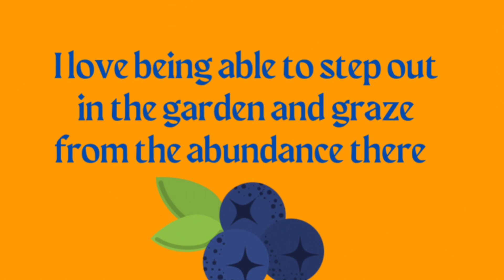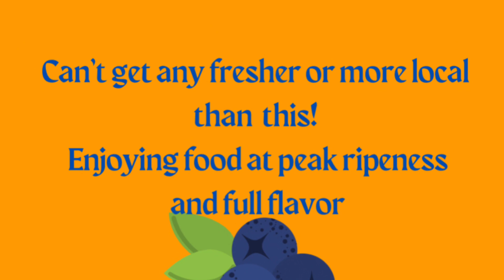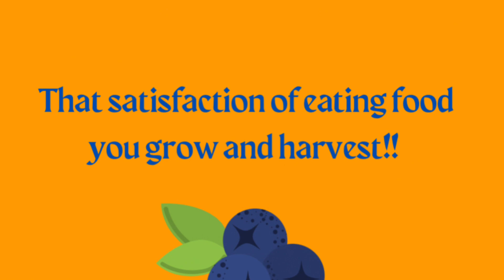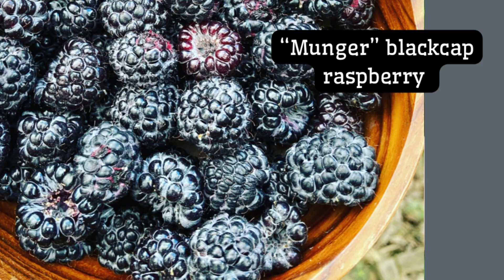Harvests in My Hands: The Diversity of Fruits At Peak Flavor As I Stroll My Permaculture Garden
A friend recently commented that I have a tendency to photograph handfuls of things I'm picking in the garden, so I thought I'd make a compilation of some of the huge diversity of fruits I harvest out of my garden on a regular basis.  Each fruit (including some nuts and mushrooms (the fruiting bodies of the fungi, so I'm not cheating ;) ) are labeled.

I hope this is an inspiring look at the possibility for fruits you can grow and enjoy from your own garden.  I only have 1/4 acre, and yet I can produce abundant, hyper-local harvests of fruit at peak-flavor and nutrition.  You can, too!